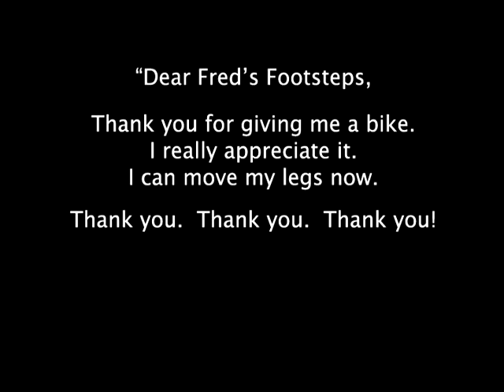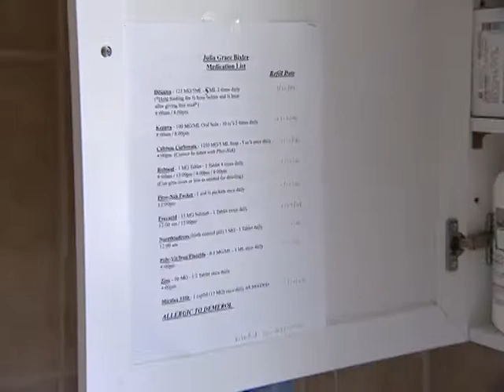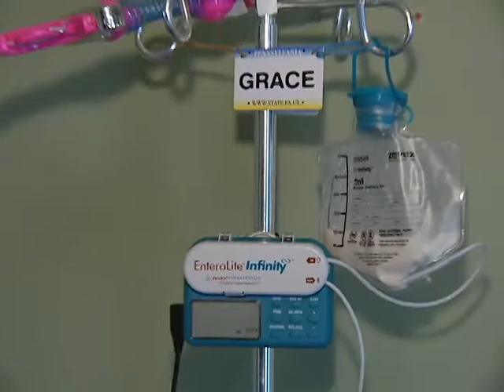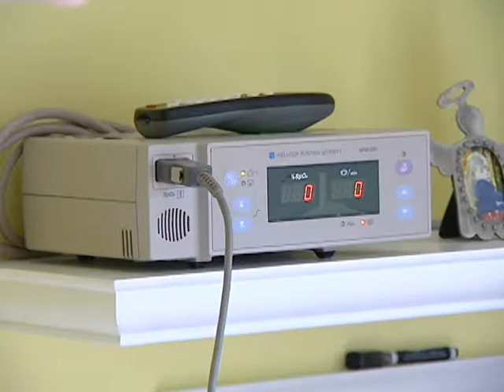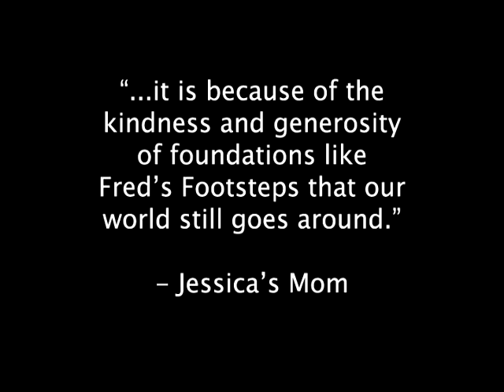TLJ Studios Non-Profit Fund Raising Video Sample - 2009